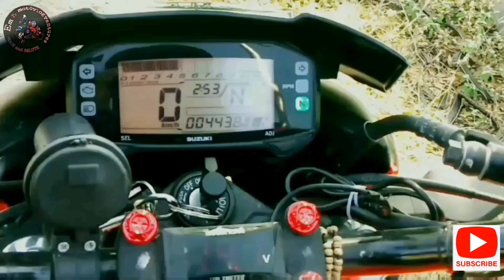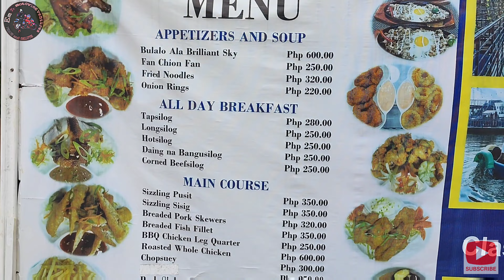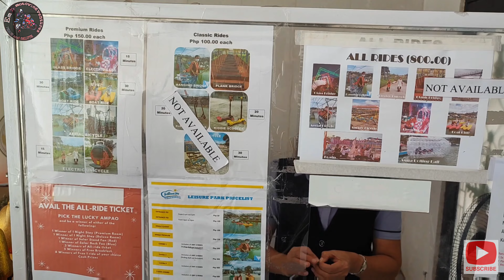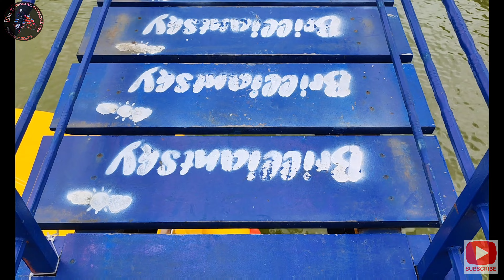BRILLANT SKY HOTEL AND LEISURE PARK | TAGAYTAY